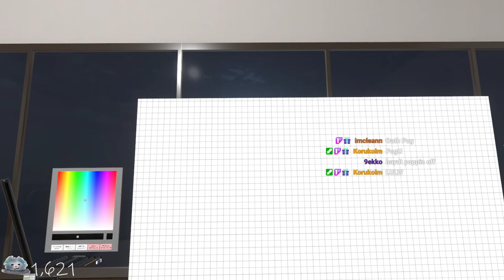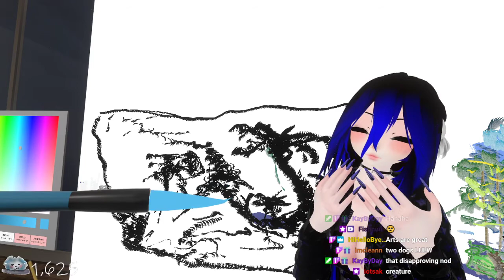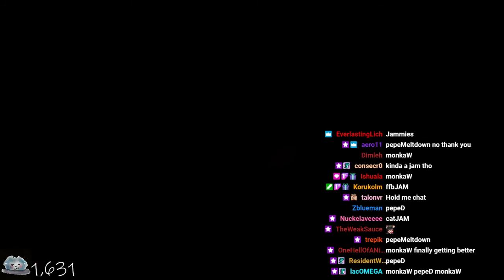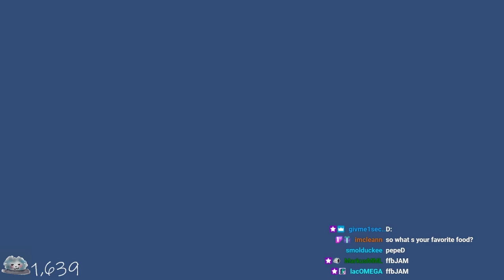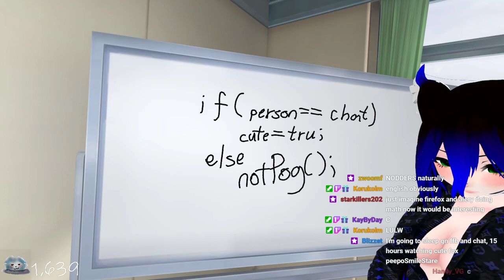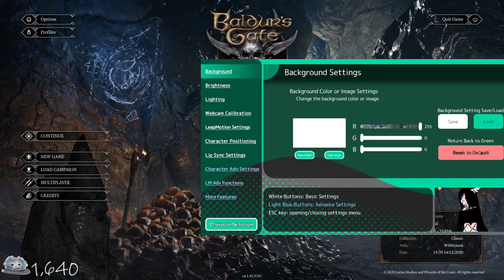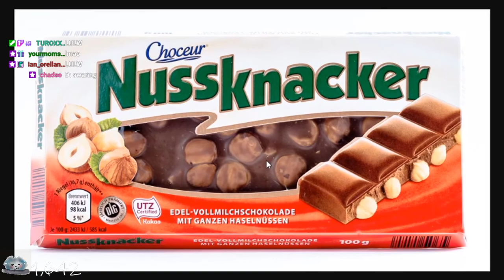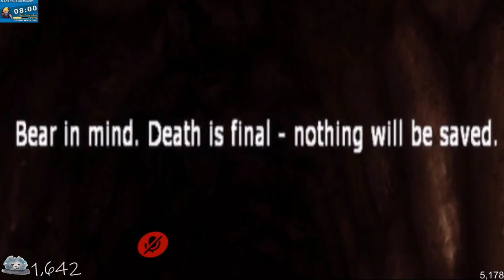Firefox Blue 11-15-20 Marathon Stream Pt 2/3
Hi! New here? Firefox Blue is a mute streamer on Twitch who likes dancing, visual ASMR, and hanging out with friends.

00:16:50 VRChat
01:41:15 Hanging out with Dotty and Haydttt
06:44:05 Baldur's Gate 3